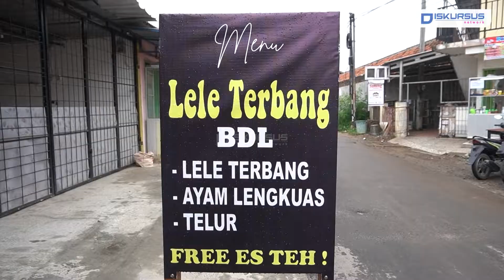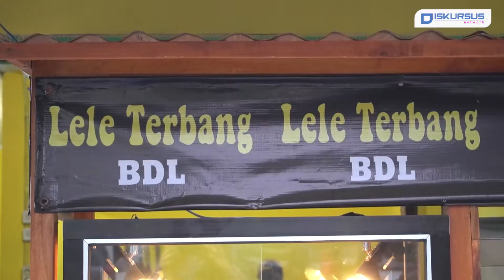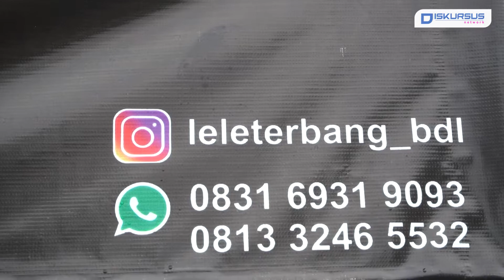Harga Terjangkau, Lele Terbang Ini Jadi Menu Favorit Mahasiswa | Diskursus Network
Jika ada kemauan selalu ada jalan. Mungkin rumus ini pantas kita sematkan untuk Yoga dan Deri yang menyisihkan sebagian uang kuliahnya untuk membuka usaha kuliner lele terbang.

Merintis usaha sejak 2019, Yoga dan Deri mencoba beberapa inovasi agar usahanya bisa diterima pasar, meski juga sempat vakum karena pandemi covid-19.

Menyasar segmen mahasiswa sebagai konsumen, usaha lele terbang dibuka kembali pada tanggal 15 Mei 2023 di Jalan Bumi Manti III Kampung Baru Tepatnya di dekat Kampus UNILA.

Jika dibandingkan olahan lele ada umumnya, lele terbang ini cukup unik dan gurih rasanya. Diiris menjadi dua bagian namun tidak terpisah, lele yang dibaluri tepung hingga menjadi Crispy ini layak direkomendasikan buat kalian yang ingin makan lele dengan harga terjangkau.

Lele Terbang ini pasarnya mayoritas mahasiswa UNILA. Satu porsi Lele Terbang dengan pelengkap nasi, Terong Crispy, Sambal dan lalap-lalapan pastinya cukup untuk mengenyangkan perut. Dalam satu porsi tersebut sudah gratis es teh manis.

Selain lele terbang ada juga menu tambahannya seperti nasi ayam lengkuas dengan dua pilihan paha atau dada ayam dan menu paket irit nasi telur. Untuk harga per porsinya Lele Terbang dijual Rp14.000, nasi ayam lengkuas Rp17.000 untuk paha, dan Rp19.000 untuk bagian dada ayam. Sementara untuk paket irit dihargai Rp12.000 per porsi.

Bagi yang ingin mencoba Lele Terbang ini, bisa datang ke lokasi mulai pukul 11.00 sampai 21.00 malam. Dalam sehari, 30 sampai 40 porsi lele terbang laris terjual, sementara untuk nasi ayam lengkuas dan nasi telur bisa terjual sekitar 20 porsi.

Kami juga hadir di:
Play Store :